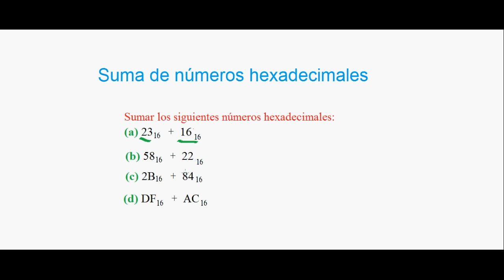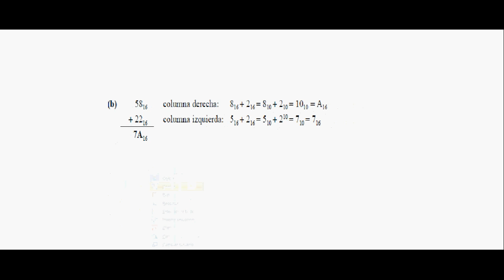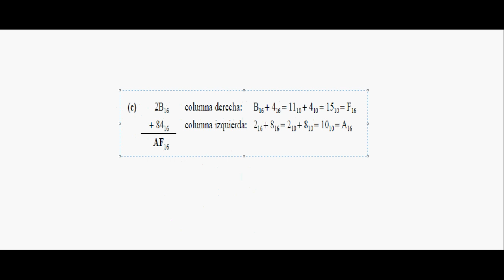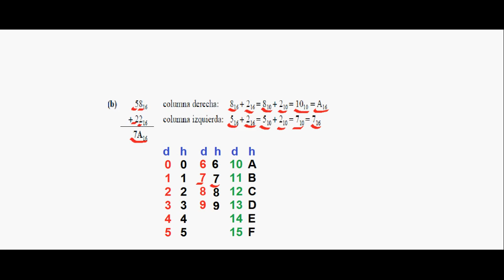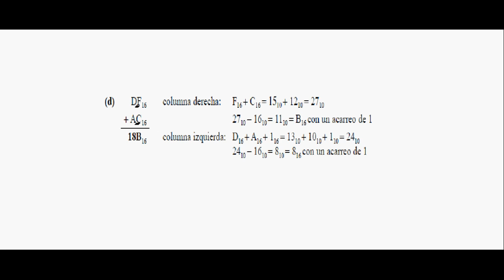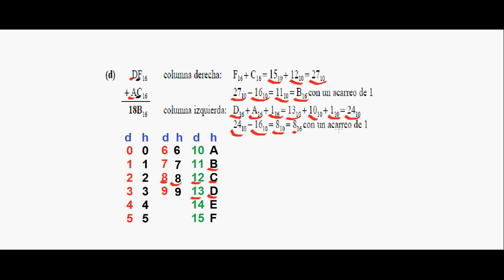18.- Suma de números hexadecimales.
Suma en el sistema hexadecimal.